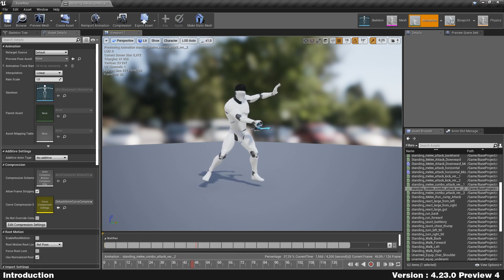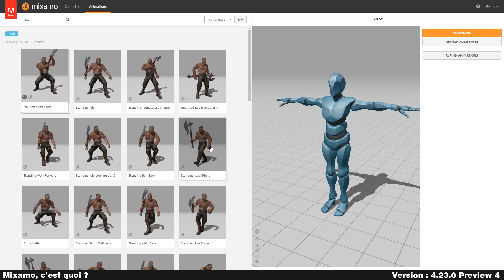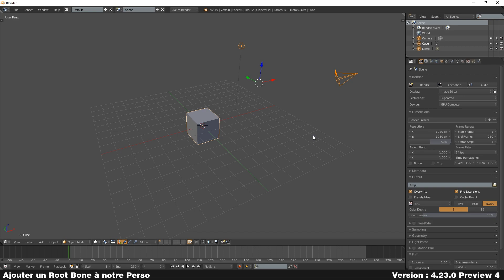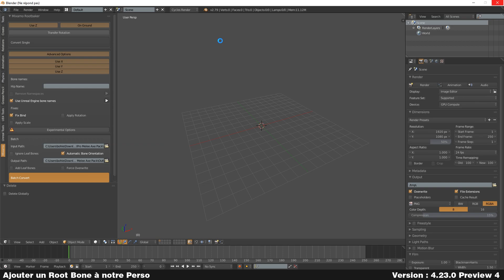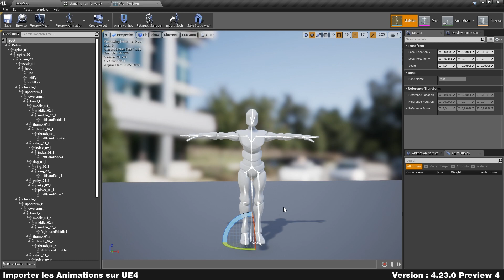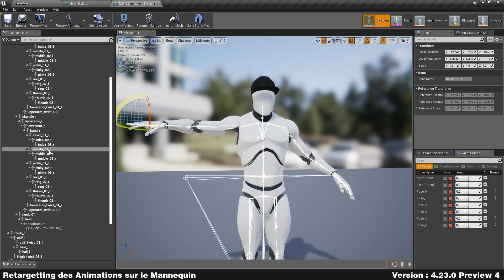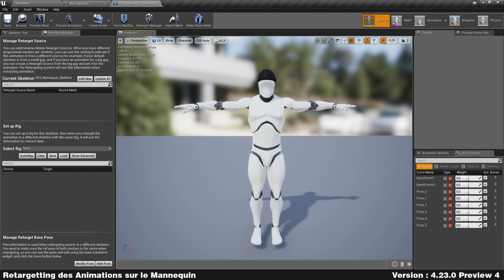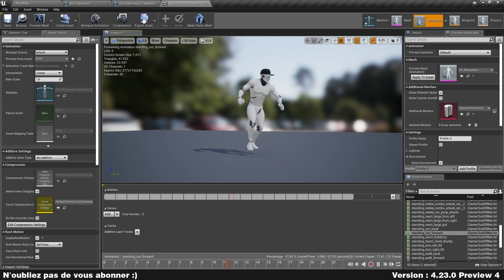Retarget d'Animations Mixamo sur Unreal Engine | Formation Créer God Of War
E01 Importe un perso de Mixamo sur Unreal Engine, active le Root Motion sur Blender et fais du Retarget.

📌CHAPITRES📌
00:00 Présentation du résultat final
00:37 Mixamo, c'est quoi?
03:06 Le Root Bone, c'est quoi?
04:25 Ajouter un Root Bone à notre Perso sur Blender
07:16 Importer les Animations sur UE4
10:16 Retargeting des Animations sur le Mannequin
16:52 N'oublie pas de t'abonner!